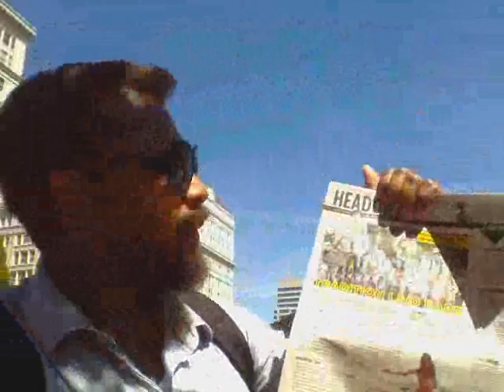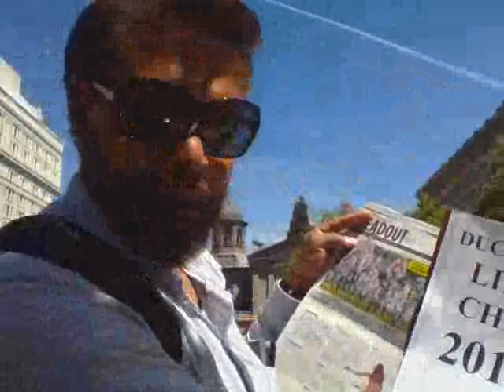Make your choice, Life in Christ or Life without Christ June 24, 2015 Video Recording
The Church of Portland (aka - The Church At Seattle/Grace Gospel Faith International Church Fellowship)
Make your choice, Life in Christ or Life without Christ - June 24, 2015
Kevin Ernst Duclairon - Outreach Pastor, Preacher and Evangelist
26. MAKE YOUR CHOICE, LIFE IN CHRIST OR LIFE WITHOUT CHRIST? EPH. 2:11-12; 3:1-6 - JUNE 24, 2015

INTRODUCTION

Warning:  Pioneer Square security Officer (Zachary) approached me and gave me a warning that if the people can hear my voice a 100 yards from where I am standing, and they complain this is considered amplification.  If they are riding his ass, he will be riding mine.   I rebutted by reminding him that according to the 1st Amendment I had "freedom of speech, freedom of religion..." I was doing my job as the church to preach salvation to the people calling them to a life in Christ.

Opposition: An older man passing out folded flyers stood directly in front of where I was doing the ministry talking to a man in a wheel chair who was inquiring about his religion.  I asked them to move their conversation further over.

SUMMARY OUTREACH SERMON:

Can Americans live a life in Christ? Is it even realistic for any American to even consider it?  In this poster you see DUCLAIRON'S LIFE IN CHRIST 2015.  Let's remove the word Duclairon and add your name, or the name of Washington, (i.e. President George Washington), how about Lincoln as in Abraham Lincoln, and finally Obama, as in President Barack Obama.  Maybe just the name American can go there.  American life in Christ.
Washington, Lincoln, Obama did they have a life in Christ?  It means renouncing sin (i.e. murder, rape, stealing, fornication, incest, homosexuality, adultery, parents having sex with children, men marrying men, etc...).  People bring their own sex slaves in America would Clinton, and his wife, Bush and His wife, Obama and his wife appear this way in the public? Yet under their presidency this is how Americans are living.  it's in the church, it's everywhere people cannot live in Christ.  Some become Christians and then are required to live in sin.  It's either you go to them or they come to you for sex.  Do you know how many times I have been summoned to go to Taboo?  This is not fair that internationals should be subjected to this community.  It's not OK for Christians to live in Christ, but it's OK for Americans to expose their genitals openly to the public.  I think some liberalities go too far.  Should we not have or show some respect to God?  What is next, open sex out in the public? Make your choice, you will either live in Christ, or life without Christ.  Those in Christ will go to heaven, those not in Christ will suffer in hell.  Make your choice.  Jesus, said "you are either with me or against me?  What is the purpose of marital counseling, raising children the right way if this is what they are to become in the future?